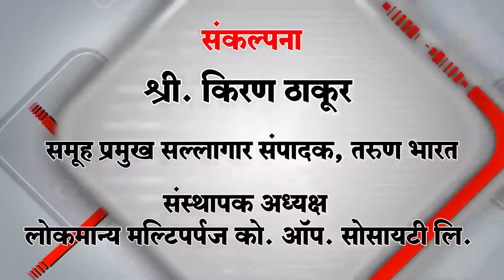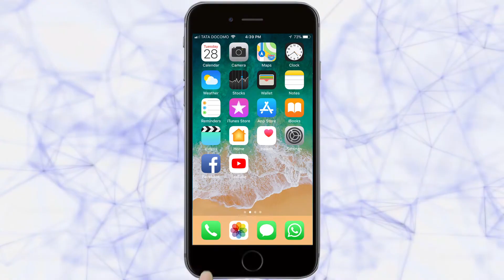गोगटे कॉलेज ऑफ कॉमर्सच्या वतीने अर्थसंकल्पावर आधारित कार्यक्रम संपन्न | Belgaum News | 9-07-2019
केएलएस संचलित गोगटे कॉलेज ऑफ कॉमर्सच्या वतीने मंगळवारी अर्थसंकल्पावर आधारित कार्यक्रम घेण्यात आला. यावेळी उपस्थित मान्यवरांचे  स्वागत करण्यात आले. यावेळी बोलताना अर्थशास्त्राचे अभ्यासक माजी प्राचार्य डॉ. ए. बी. कालकुंद्रीकर यांनी अर्थमंत्री निर्मला सितारामन यांनी सर्वंच क्षेत्रांना न्याय देत अर्थसंकल्प सादर केला. सध्याच्या आर्थिक परिस्थितीला समरस असा हा अर्थसंकल्प असून आर्थिक बाबींमध्ये पारदर्शकता आणण्याचा हा एक प्रयत्न होता. तसेच यातून येत्या काळात मोठी डिजीटल क्रांती घडेल असे प्रतिपादन त्यांनी केले. यावेळी व्यासपिठावर सीए कृष्णा केळकर, प्राचार्य एच. एच. विरापुर, विद्यार्थी मोठय़ा संख्येने उपस्थित होते.